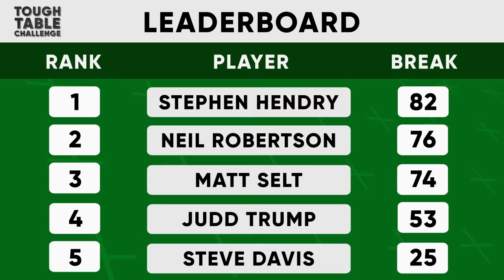Can Shaun Murphy Beat The Tough Table Challenge?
The Tough Table Challenge is back! This time Shaun Murphy is here to attempt the challenge that still sees Stephen at the top of the leaderboard. How do you think Shaun will get on? We also do 10 Quick Questions with Shaun at the end of the video where he reveals his favourite shot, toughest opponent and whether he'd rather do Strictly or I'm A Celeb.

We're loving all the Tough Table Challenges that you're doing on YouTube. Keep them coming!